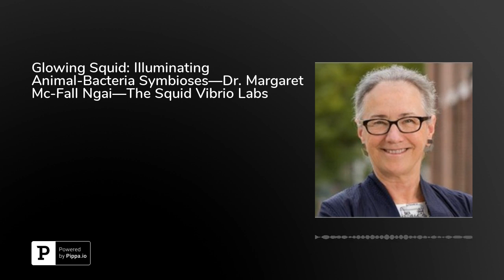Glowing Squid: Illuminating Animal-Bacteria Symbioses—Dr. Margaret Mc-Fall Ngai—The Squid Vibrio ...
How do symbioses between microbes and animals operate? How does a host recognize its symbionts? What prevents a host from overgrowing its symbiont or vice versa? What makes an interaction between microbes and animals beneficial versus harmful? These are just a few of the questions that have guided Dr. Margaret Mc-Fall Ngai’s research on animal-bacteria symbioses. In her lab at the University of Hawaii, she’s using the Hawaiian bobtail squid as a model for this research. This species of squid hunts its prey at night, using the light emitted by its bacterial symbiont to camouflage itself within the light of the moon and stars, thereby remaining undetected by predators.On today’s episode, Dr. Mc-Fall Ngai discusses the science behind this research, explaining how the illuminous bacterium alter the gene expression of the squid, what exactly occurs as a result of those changes in gene expression, what the research has revealed thus far about symbioses between animals and microbes in general, the concept of evolutionary tinkering, and so much more.Press play to hear the full conversation and check out&nbsp; learn more.&nbsp;&nbsp;